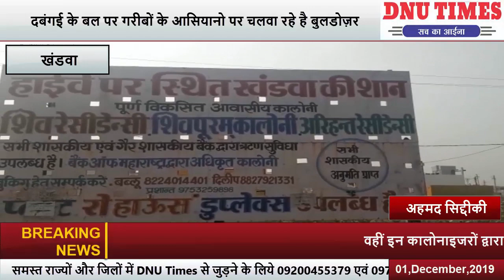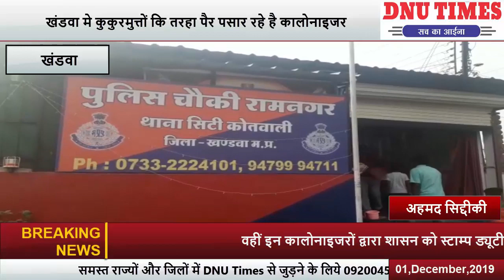मध्यप्रदेश के खंडवा मे कुकुरमुत्तों कि तरहा पैर पसार रहे है कालोनाइजर